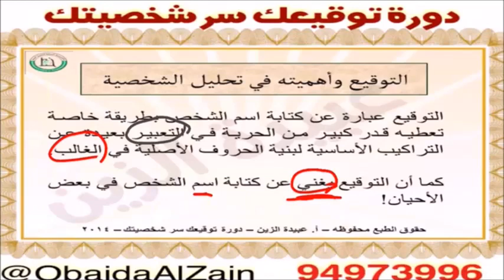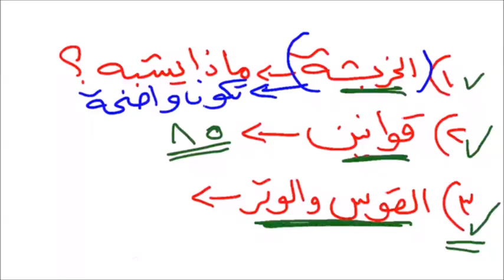34 - التوقيع الجزء الأول من دورة الجرافولوجي (علم الأشكال)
للإلتحاق بدوراتي التخصصية ( الجرافولوجي ) تحليل الشخصية من خلال الكتابة اليدوية أي خط الكتابة والأشكال (دورة المحلّل المحترف الجرافولوجي الشامل المستوى الأول والثاني)  أو (دورة امدرب جرافولوجي المستوى الثالث) أو ( دورة التحليل النفسي من خلال رسومات الأطفال والكبار) أو ( دورة أسرار التوقيع )

الآن يمكنك مشاهدتها في أي وقت وفي أي مكان في العالم .. من خلال هاتفك الخاص

تدريب عن بعد .. أون لاين Online

  دورات تدريبية مسجّلة بجودة عالية

معلومات جديدة ومهمّة في التحليل تقدم في هذه الدورات
تجعلك تكتسب بعض المهارات والأساليب التي تساعدك في التحليل النفسي وكشف الأسرار من خلال الخط الكتابة اليدوية والتوقيع والرسومات والخربشات
وامتلاك مفاتيح تجعل الذي أمامك كأنه كتاب مفتوح
وتميزك بتحقيق الألفة مع الآخرين وإشارة لك بالبنان وإبهار الآخرين بما ستكشفه من سلوكيات ومشاعر

لمعرفة محتوى  دورة المحترف في تحليل الشخصيات (الجرافولوجي) المستوى (1-2)

لمعرفة محتوى دورة خربشات (التحليل النفسي من خلال رسومات الصغار والكبار)

  للطلب أو التسجيل أو الاستفسار من اي مكان كنت يمكنك الالتحاق
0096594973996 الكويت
ObaidaAlZain@